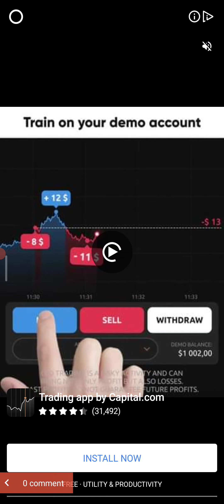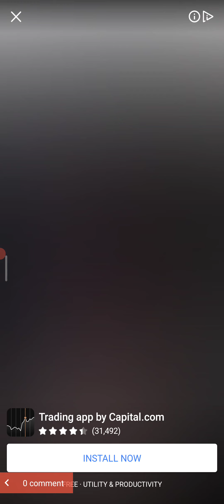Race Master 3D – Car Racing very Fast, furious and super-fun racing i enjoying playing this car game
Car Race Master 3D – Best Car Racing shorts video Gameplay very Fast, furious and super-fun racing enjoy playing games super Car Racing game Part 15

What's new

-New levels!
-New cars!
-Bug fixes!

Become a track master in the wackiest, wildest, winningest racing game!

🥇 Hard to keep track: 33 unique levels with a huge range of different surfaces and obstacles to race over and around at breakneck speed. Plus 8 different bosses in specially tricked out cars ready to make your ride even more hair-raising.

🥇Racing all over the world: 7 different locations with different track characteristics and richly detailed backdrops, decorated with ramps and tunnels with 14 different neon illumination designs, ensuring there’s always something to look at out the window.

🥇What’s in your garage? 7 classic sports cars to collect and customize as you race through the levels in the game. Place high in every race to earn more cash, tune your car’s engine for ultimate speed, acceleration and handling, add exciting accessories and choose between 15 different paint jobs to really pimp your ride.

🥇 Hear me roar: who needs music when you have the roar of high-performance engines, the screech of tires and the crunch of colliding metal? Enjoy the rich sound world of Race Master 3D alongside simple but striking graphics and spectacular crash effects that’ll shake your bones every time you come spinning off the track or grind to a thudding halt.

Keep Race Master 3D in your pocket and you’ll have instant access to awesome driving thrills anytime, any place and anywhere, trying again and again to reach the podium despite a series of increasingly surreal and testing obstacles that come rushing at you down the track in a crazy, colorful whirl.